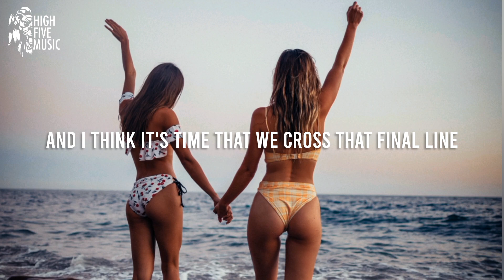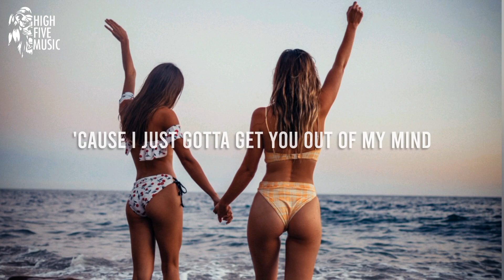Nadi Açıkgöz - Other Side (Lyrics) [HFM Release]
Nadi Açıkgöz - Other Side

📷 Video credits: Roberto Nickson on Unsplash

🎤 Lyrics:
Let me go, let me go
I can't keep on doing this no more
All alone, all alone
We cannot go back to love, no no

But it's back and forth
And it's up and down
Sometimes, sometimes
And I think it's time that we cross that final line

I think it's time to see the other side
'Cause I just gotta get you out of my mind